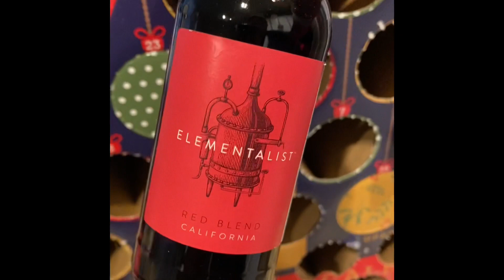Aldi 2020 Advent Wine Calendar - Day 19 & 20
Aldi Wine Advent Calendar Day 19 & 20